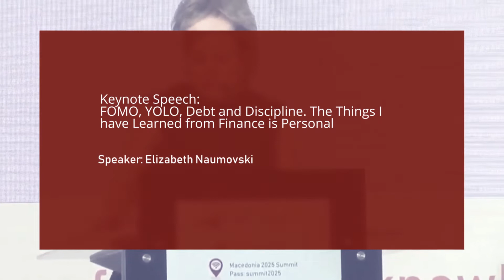E. Naumovski: FOMO, YOLO, Debt & Discipline. The things I have learned from Finance Is Personal